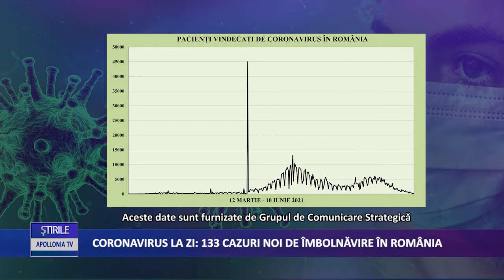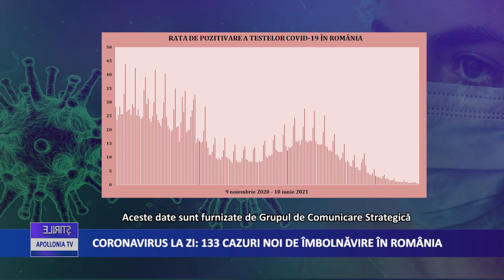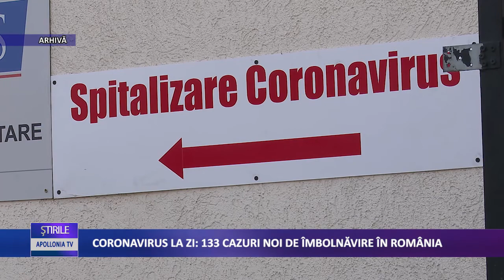Coronavirus 10 iunie: 133 cazuri noi de îmbolnăvire în România